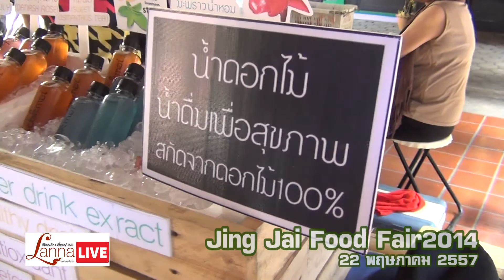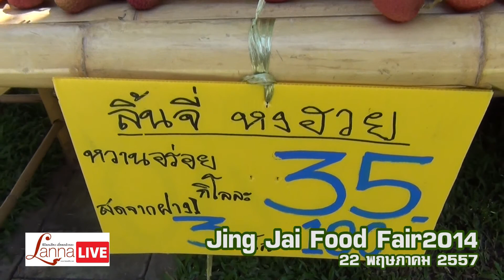Jing Jai Food Fair [LannaLive.net]